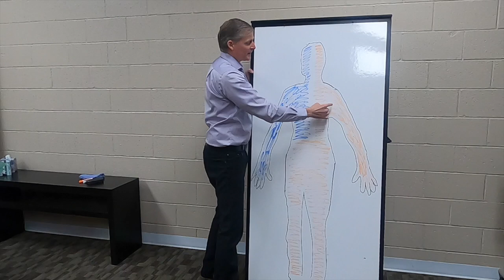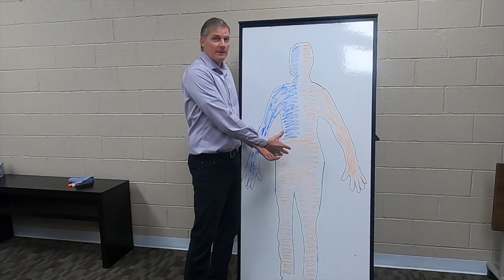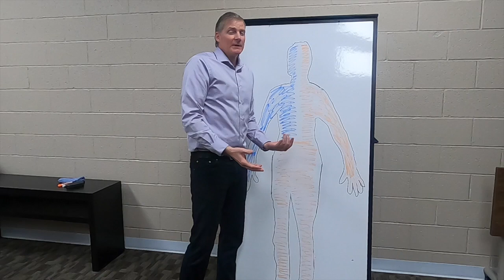When Half the Body Has Problems